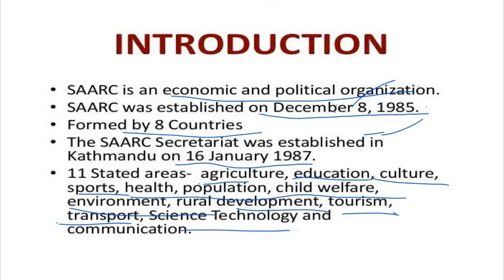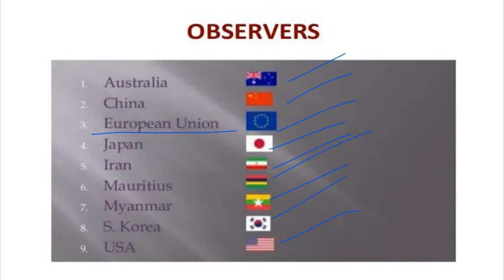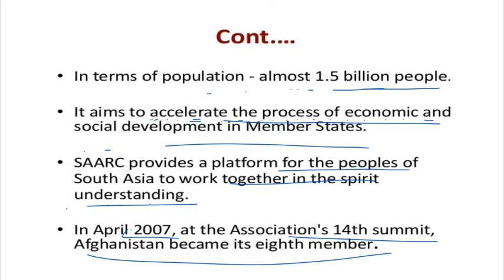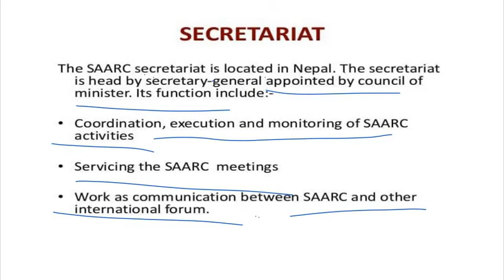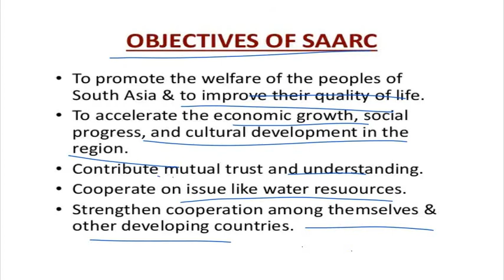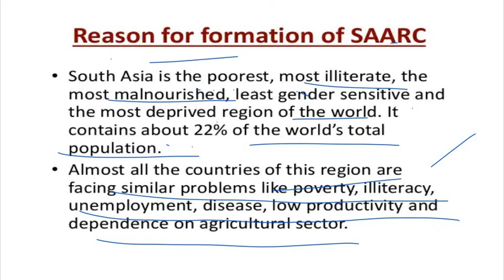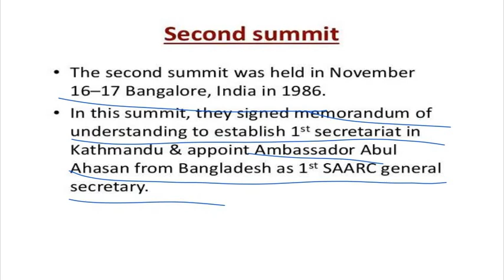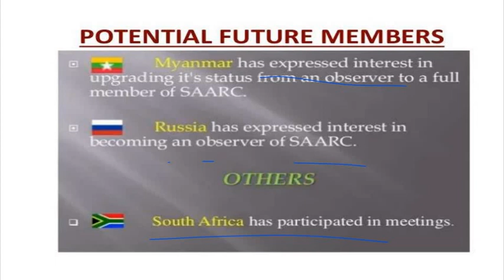Saarc/ What is saarc/members/objectives/CSS/PMS/Current Affairs